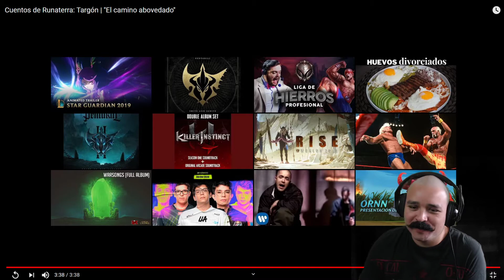Romeo y Julieta en el LoL? | Reacción a los Cuentos de Runaterra: Targon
Regresan los cuentos de Runaterra! Esta vez nos vamos a las montañas de Targon!

Comenta tus opiniones y lo que gustes ver en esta serie.

0:00 Bienvenida
0:48 Vista al video
4:15 Reacción
7:24 Despedida